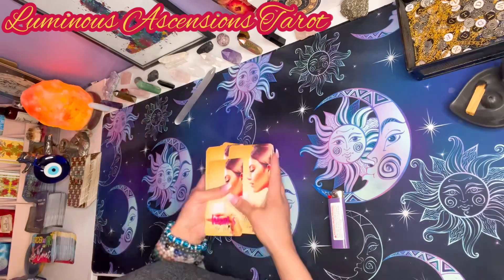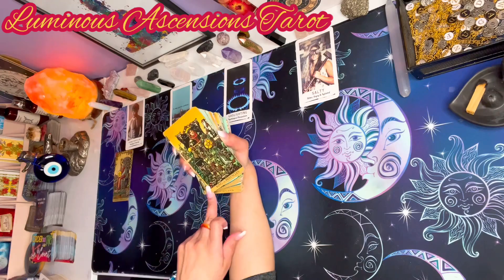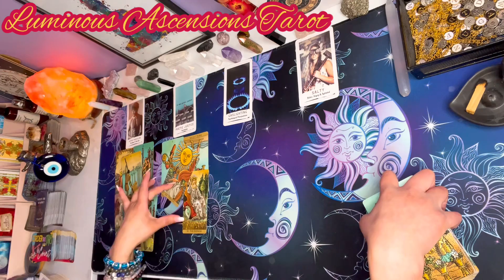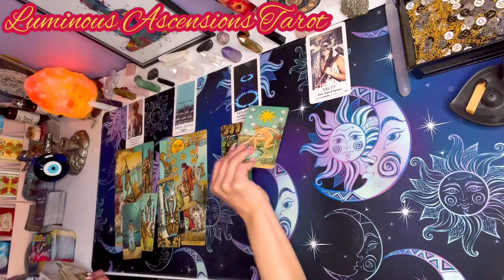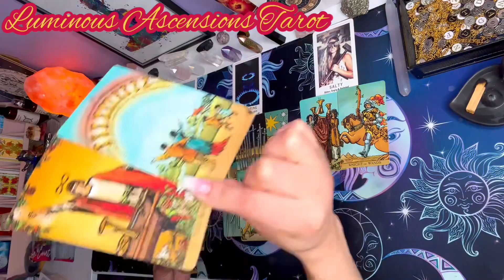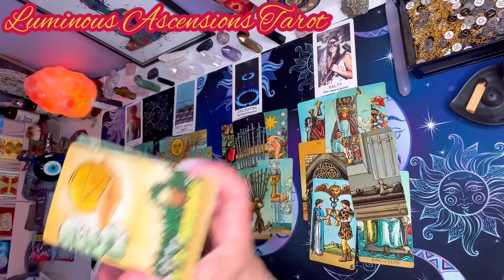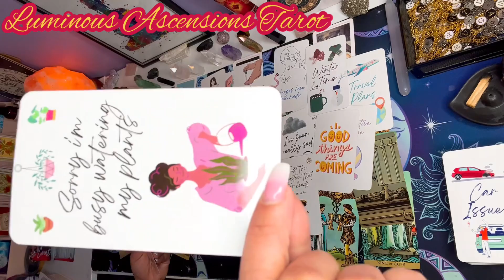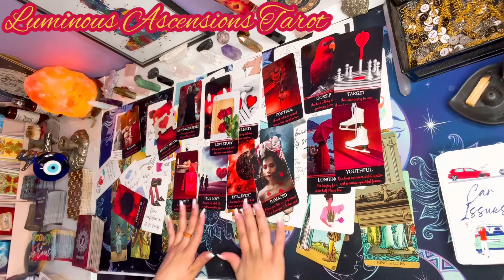POETIC JUSTICE 4 U & UR COUNTERPART❤️Salty, Bitter & Manipulative past person NOT Happy about this!!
Turn on your notifications bell to “ALL” so you may receive all my uploads as I post. Thank you for your support! ❤️✨🦋

🧿Super Chats
🧿Cash-app: @LuminousPriss111

Tarot readings are for 18+Entertainment purposes only. This should NOT be Utilized in place of business, medical, professional, or legal advice. Luminous Ascensions Tarot is NOT responsible for decisions, behaviors, or actions made upon the audience viewing this material.

Luminous Ascensions LLC. 🥰😘